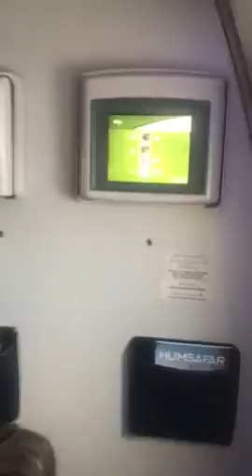Areal view of London UK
Mian Ateeq from Aircraft Areal View Of London before Landing.